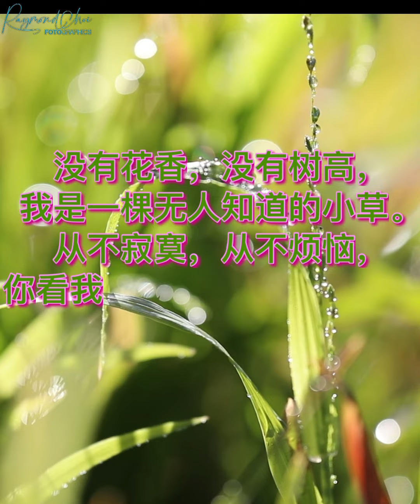Vivid Light Volleyball Sydney